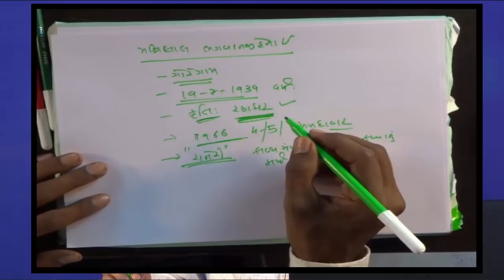Vykti Vishesh Part-3 Nirupa Roy, Manilal Desai, Sam Manekshaw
Nirupa Roy, Manilal Desai, Sam Manekshaw Video By Gabu Jivarajbhai.